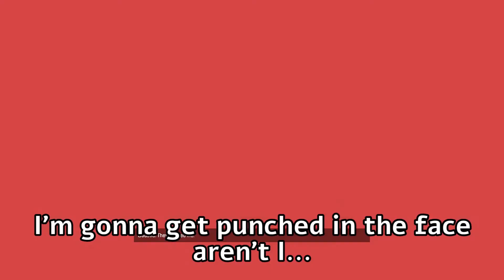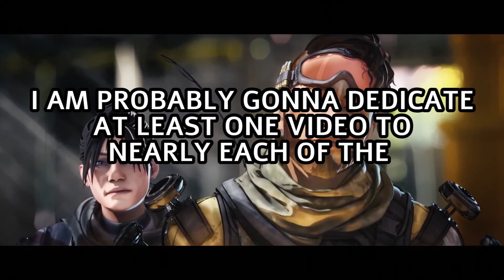BECOMING THE APEX PREDATOR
So, after a loooong time of not uploading (again), here's something I think we can all agree on. That Apex Legends may just become, and might already just be, the Fortnite Killer

Anders Bothen- Funky Friday 4

The Spectacular Spider-Man Theme (Instrumental Version) by The Tender Box